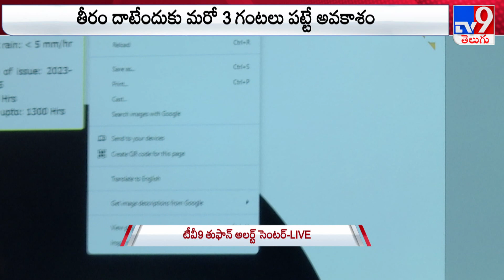తీరం దాటుతున్న మిచౌంగ్ తుపాన్.. | Bapatla - TV9